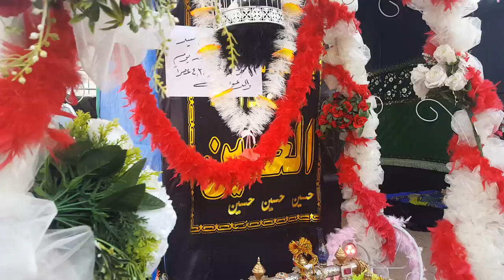كاروك عبد الله الرضيع